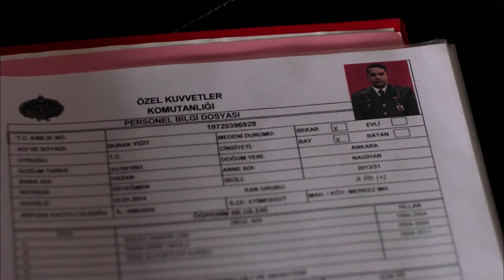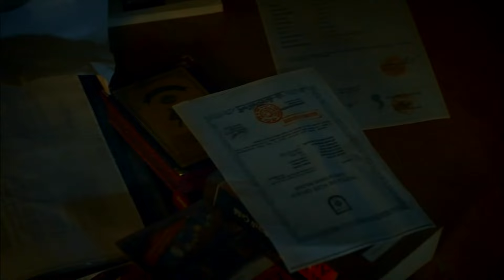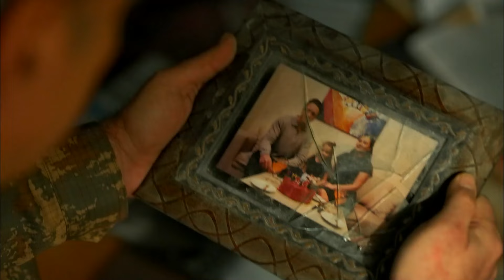Albay Kopuz'a Bulaşan Sonuçlarına Katlanır - Savaşçı 1. Bölüm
Albay Kopuz tutuklanıyor. SON GÜLEN İYİ GÜLER

YAPIM: LİMON YAPIM
YAPIMCI: HAYRİ ASLAN
YÖNETMEN: OSMAN TAŞÇI – ERAY KOÇAK
SENARYO: SÜLEYMAN ÇOBANOĞLU
UYGULAYICI YAPIMCI: AHMET BİRCAN